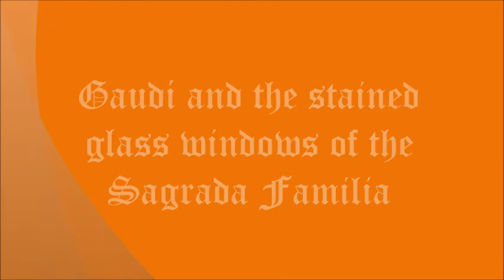GAUDÍ AND THE STAINED GLASS WINDOWS OF THE SAGRADA FAMILIA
...under the influence of an exceptional art, the Gothic, extended, for the history of Western architecture, the knowledge of light and its multiple applications, both in religious buildings, as in civil buildings, I would like to invite you, on this occasion, to a brief walk through the windows of a very special universe: the universe of Antonio Gaudí and the windows of his masterpiece, the Sagrada Familia.